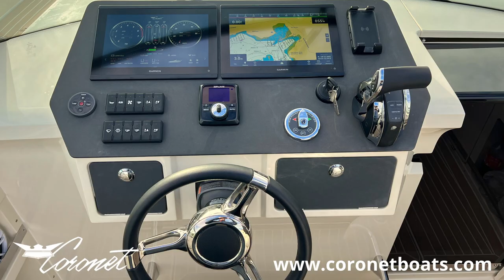Coronet Suncruiser 35 - the new model from the classic brand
The Coronet brand has re-emerged with a completely new model. Designed in Norway and built by skilled craftsmen in Sweden, the Coronet Suncruiser 35 has classic lines paired with modern technology.